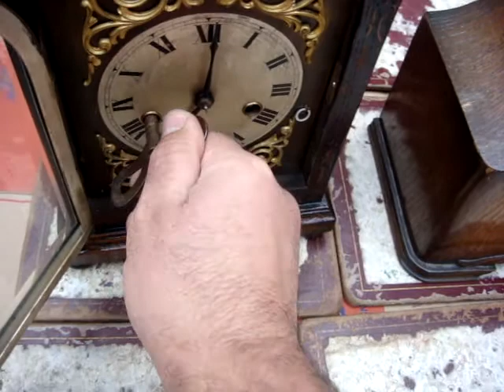Vintage Smith Westminster Chimes Mantle Clock ( See Video )